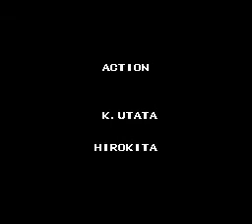Little Samson Parte 10 Nintendo NES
Un malvado príncipe es liberado del sello que lo aprisiona por un rayo e intenta dominar el mundo. El reino se encuentra en peligro, por lo que el rey decide pedir la ayuda de cuatro héroes. Cuatro mensajeros se contactan con los cuatro héroes para informarles sobre la situación.

Las habilidades de cada héroe permitirán sortear los obstáculos en cada uno de los niveles. Cada nivel incluye un jefe final y queda a decisión del jugador qué héroes usará para enfrentarlo. Algunos niveles incluyen caminos alternativos que conducen al jugador a nuevas escenas.

Desarrollado por Takeru y publicado por Taito Corporation para la videoconsola Nintendo Entertainment System en 1992.

Que lo disfruten y Muchas Gracias.